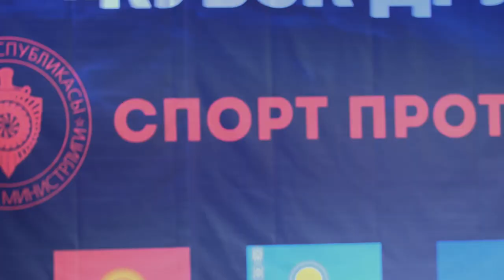4. Sardarbek Anarbaev vs. Tashtanbek Toktobolot Uulu